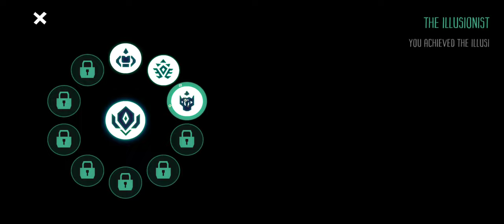Towaga: Among Shadows | Android iOS Gameplay part 2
Towaga: Among Shadows you will learn to master the light in order to exorcise hordes of enraged creatures firmly set upon tearing you to shreds. Your skill and perseverance will be sorely tested while fighting on foot in the jungle or soaring through the skies above the peaks of the highest temples.